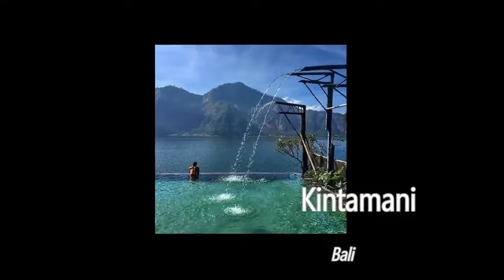PLACES TO VISIT IN INDONESIA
This is a tourism video of Indonesia, which is the largest island country in the world. In this video, you can see some beautiful places in Indonesia.